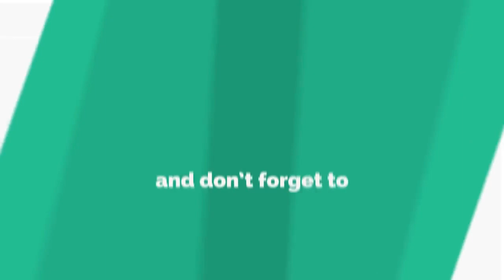Psoriosis Management through Ayurveda || Dr. Gaurang Joshi || Mitrayush Foundation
|| Psoriosis Management through Ayurveda ||

|| Dr. Gaurang Joshi ||

▬▬▬▬ஜ۩۞۩ஜ▬▬▬▬
International Ayurveda Physician,
Expert in Ayurveda Dermatology,
Director-Artharva Multi Speciality
Ayurveda Hospital, Cancer and Skin
Disease Research centre Rajkot
▬▬▬▬ஜ۩۞۩ஜ▬▬▬▬

|| Mitrayush Foundation  ||

  ▬▬▬▬ஜ۩۞۩ஜ▬▬▬▬

Special Thanks to Subham Photography and Creation

▬▬▬▬ஜ۩۞۩ஜ▬▬▬▬